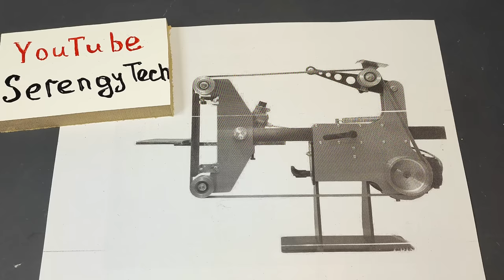Amazing Homemade Mini Belt Grinder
The world's smallest Grinder. Homemade. Hello, friends! Today, I have an amazing project that I'm excited to share with you - a miniature but fully functional grinder. Creating this grinder took a lot of time and effort, but the result is well worth it. Despite its tiny size, this mini grinder is capable of surprising you. It's not just a souvenir - it's a real, powerful grinder, meticulously designed with attention to every detail.

To craft the components of the grinder, I used aviation-grade aluminum, providing it with reliability and strength. The latch is made of high-strength steel, ensuring a long service life. To ensure smooth movement and maximum efficiency, I installed bearings in the guiding rollers, just like in a full-sized grinder.

Every component was carefully thought out and embodied in this mini replica. I was thrilled after conducting the tests, and I'm sure you'll be amazed by the capabilities of this grinder.

Exciting projects and amazing ideas await you in the future.